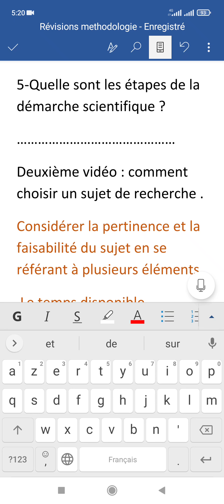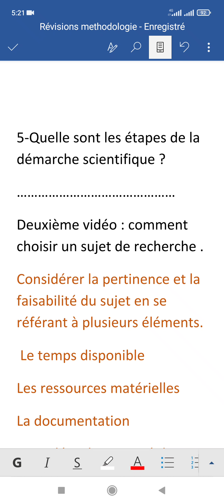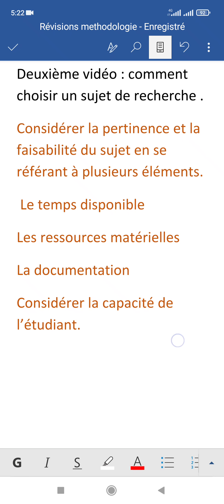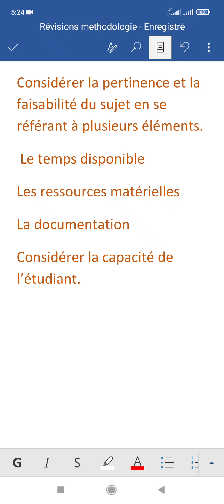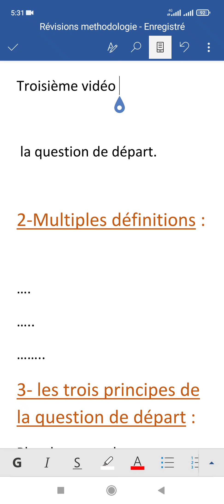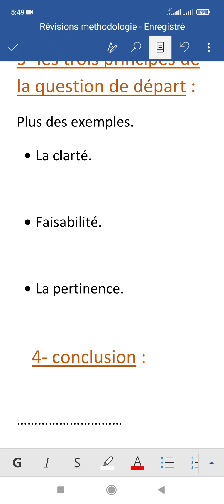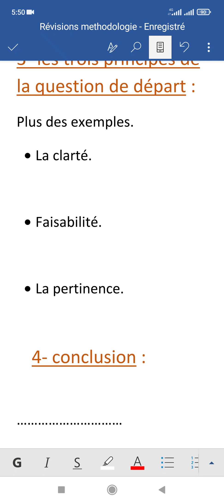la question de départ.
Bonjour, au lieu de dire manuel j'ai dis méthodologie, donc l'ouvrage c'est manuel de recherche en sciences sociales je l'ai cité en dessous .

Liste bibliographique :

- Yves Alpe, Renaud Lambert, Lexique de sociologie, Dolloz, Paris, 2013.

- François Dépelteau, la démarche d’une recherche en sciences humaines, De Boeck Université, Canada, 2005.

- Raymond Quivy, Luc VanCampenhoudt, manuel de recherche en sciences sociales 4 eme édition, Dunod, Paris, 2011.

Doucement surement, bonne chance.